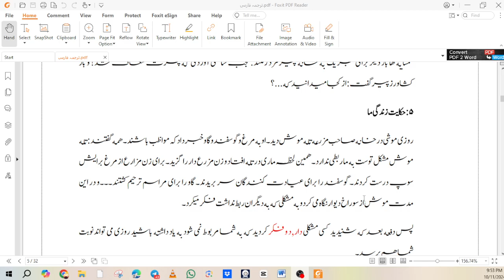Never Think You're Safe: The Power of Prayer in Avoiding Life's Traps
Are you passionate about exploring the rich tapestry of Persian language and culture? Look no further! Join our free online Persian classes designed specifically for 12th-grade students in Pakistan.
In these engaging and interactive sessions, you'll delve into the beauty of Persian literature, language, and cultural heritage from the comfort of your own home. Whether you're a beginner or have some prior knowledge, our experienced instructors will guide you through every step of the journey.
Discover the enchanting world of Persian poetry, unravel the nuances of Persian grammar, and gain insights into the profound wisdom embedded in Persian literature. Our classes are not just about learning a language; they're a gateway to understanding a vibrant cultural legacy.
Don't miss this opportunity to broaden your horizons and connect with the timeless treasures of Persian civilization. Join us for an enriching educational experience that transcends boundaries and fosters a deeper appreciation for diversity.